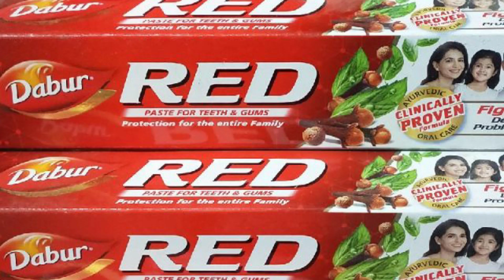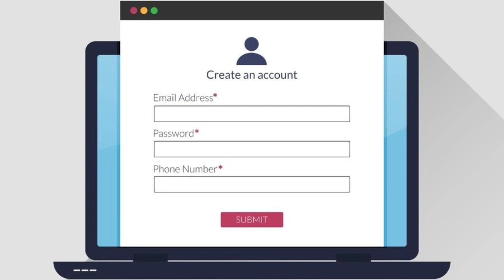కొత్త ఏడాదిలో ఈ 5 ప్యాకింగ్ జాబ్స్ ఇంట్లోనే మొదలుపెడితే లక్షల్లో సంపాదన | Business Ideas In Telugu